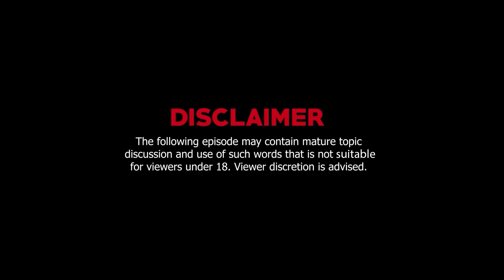Ask Ganjiswag #71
List of Questions:
0:00 Intro
2:50 Am I unhappy or am I ungrateful?
15:13 Future Marriage: Should I follow parents advice or my own feelings?
18:58 Should I buy a house or an apartment?
34:09 How one can overcome shyness?
46:02 How can I pursue a dream of adventure photography?
53:35 Outro